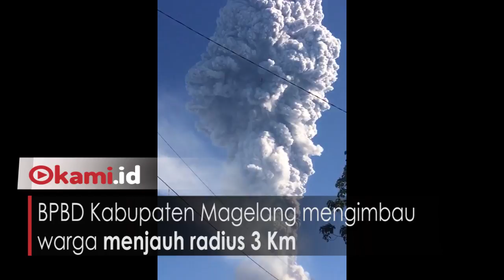Detik-detik Gunung Merapi Erupsi Pagi Ini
Gunung Merapi kembali erupsi pagi ini, Jumat 11 Mei 2018. BPBD Kabupaten Magelang mengimbau warga menjauh radius 3 Km. Warga diimbau tenang.